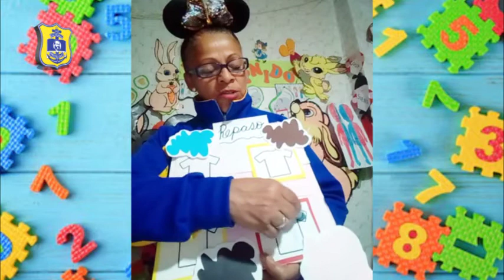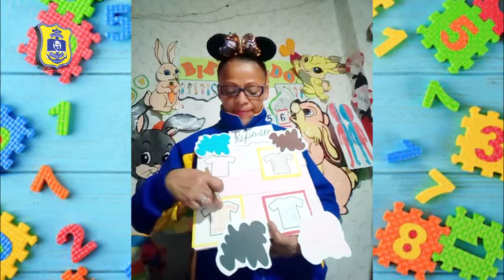MISS JULIA(INICIAL 3 AÑOS)MATEMÁTICA-LOS COLORES CELESTE, MARRÓN, NEGRO, ROSADO/VIERNES18/09/20